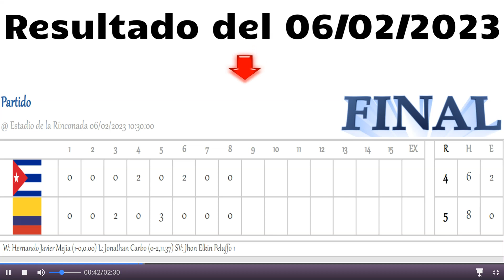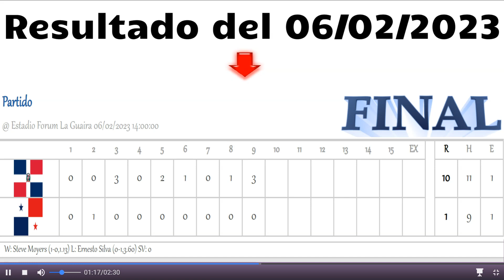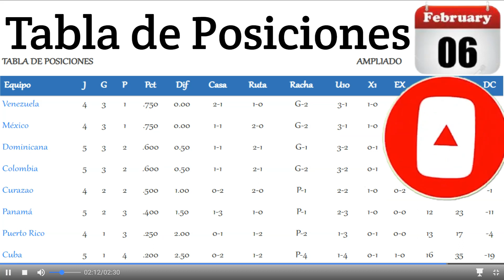Resultados - Juegos restantes de hoy - Tabla de Posiciones (Serie del Caribe 2023)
La Serie del Caribe 2023 será un evento deportivo de béisbol profesional, que se disputará en el estadio La Rinconada de Caracas y el estadio Forum de La Guaira, desde el 2 al 10 de febrero de 2023.

Esta serie reunirá a los equipos de béisbol profesional campeones de los torneos de los países que integran la Confederación de Béisbol Profesional del Caribe: Venezuela, República Dominicana, Puerto Rico, México, Panamá y Colombia, más los representantes de Curaçao y Cuba en calidad de invitados.

Para los partidos oficiales de ronda preliminar, semifinales y final, se utilizarán el estadio La Rinconada, ubicado en Caracas, y el Estadio Jorge Luis García Carneiro ubicado en La Guaira - Venezuela.

Esta vez, en Venezuela, en donde los clubes representantes de los países, República Dominicana, Puerto Rico, México, Panamá, Colombia, Cuba, Curazao y Venezuela competirán por el campeonato de béisbol del Caribe, en un torneo que se realizará del 2 al 10 de febrero  2023.

En La Serie del Caribe cada equipo enfrenta una vez a los restantes 7 equipos y los primeros cuatro lugares pasan una ronda semifinal de eliminación única y los dos ganadores pasan a una serie final de un solo partido.

En el 2022, los Caimanes de Barranquilla, representando a su país Colombia, fue el equipo que resultó ganador del campeonato tras derrotar 4 carreras a 1 al equipo dominicano (Representado por el Equipo Los Gigantes del Cibao), durante el torneo realizado en el Estadio Quisqueya Juan Marichal, en Santo Domingo, República Dominicana